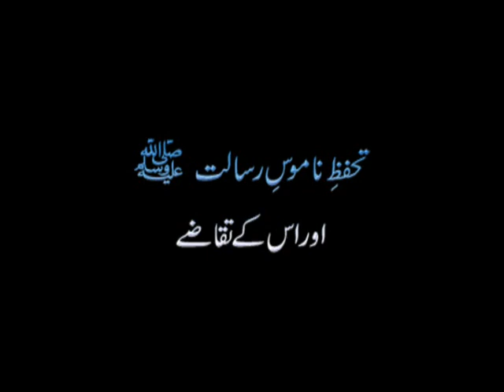Tahaffuz e Namoos e RisalatSAAW aur us k Taqazay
ISLAMIC VIDEOS I QURAN AND SEERAT I BY SHUJAUDDIN SHAIKH